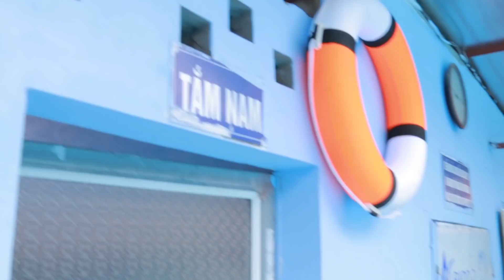Kids Go To Swimming Pool Learning Swim Frog | Kids Rabbit & Turtle Race Childrens Song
Kids Competition Play Beer Pong & Bowling | Kids Paint Box Colors Body Childrens Song